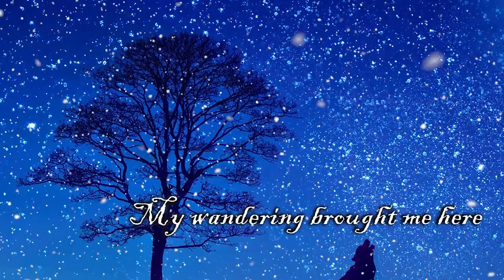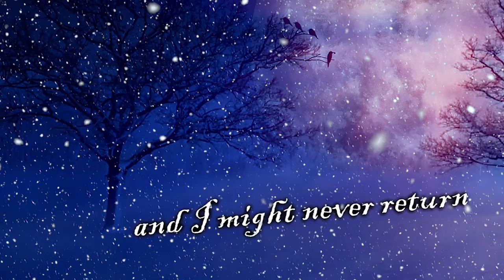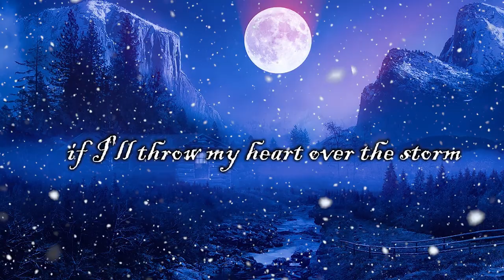TEZZA F - Moonlight Chant [OFFICIAL LYRIC VIDEO]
"MOONLIGHT CHANT" taken from the upcoming new record "Key to Your Kingdom"

Music, Arrangements & Lyrics by Filippo Tezza
Recording & Mixing by Filippo Tezza
Mastering by Francesco Gambarini (Black Alley Studio)

TEZZA F is a one-man-band power metal project by Filippo Tezza (all instruments, all vocals, drum programming)